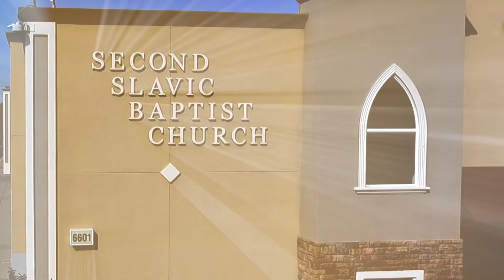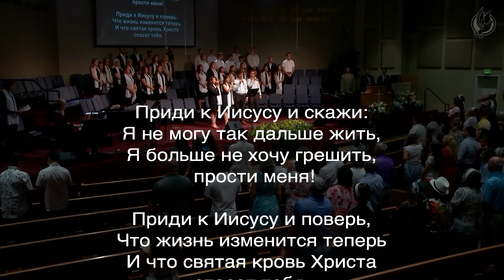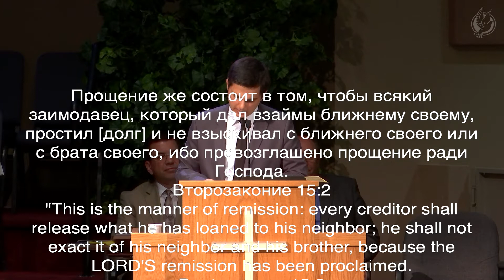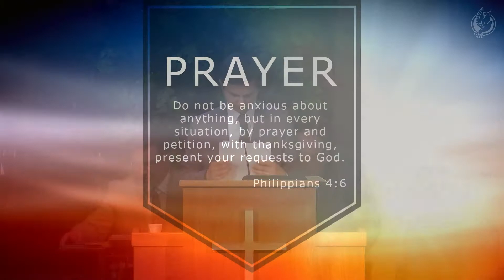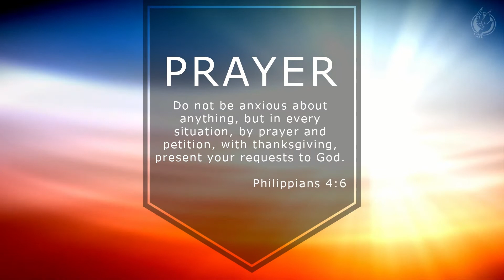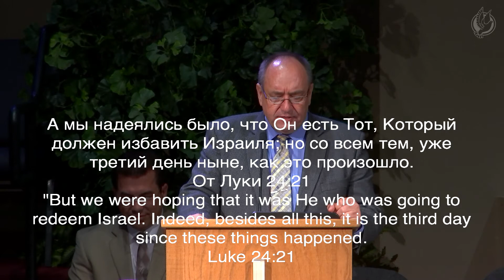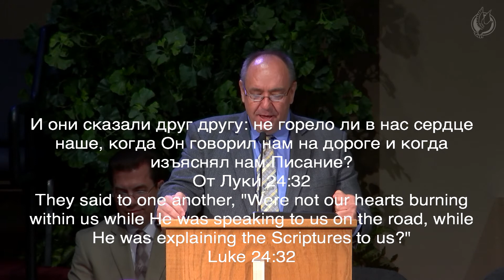3 июня 2018г. Вечернее служение